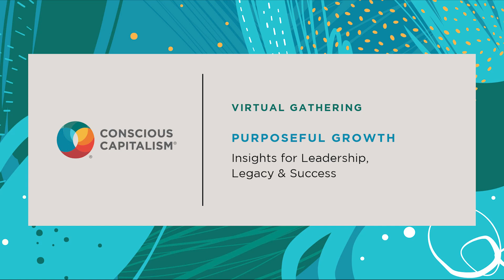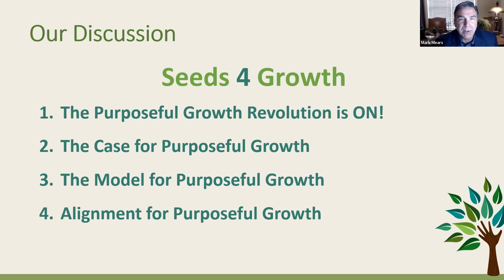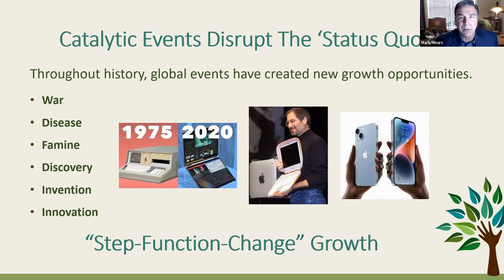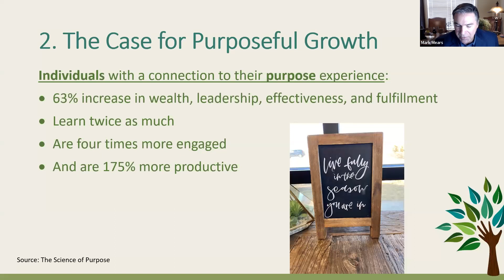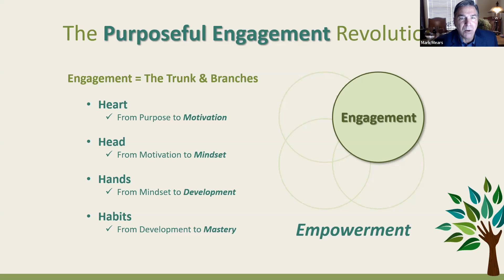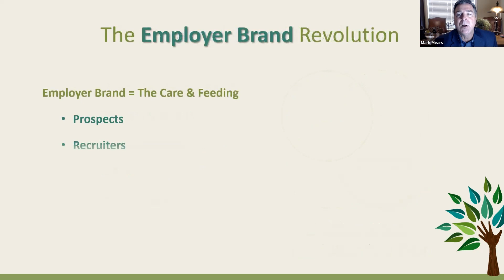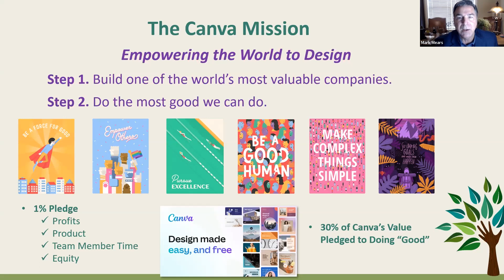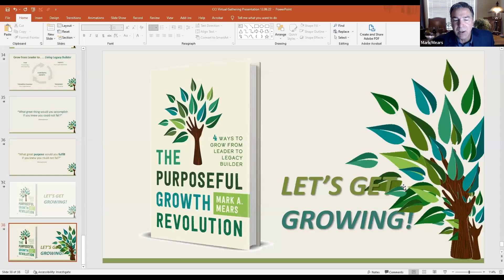Purposeful Growth Insights for Leadership, Legacy & Success with Mark Mears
Personal and professional development are important aspects of advancement, both individually and for an organization, and studies have shown that the new growth mindset of purposeful growth can lead to even greater success. As an opportunity for leaders to embrace their calling and values, purposeful growth can ultimately drive shared fulfillment and prosperity for everyone in an organization.  And in doing so, help make a positive, lasting impact on the world.

As CEO of LEAF Growth Ventures and author of the new book The Purposeful Growth Revolution: 4 Ways to Grow from Leader to Legacy Builder, CCI Senior Leader Network member Mark Mears helps leaders understand how a purposeful growth mindset can align with the goals of their organization. Join us for a conversation with Mark as he sheds light on what he calls, "The Great Repurposing," how to ensure harmony between your internal and external brands, how to grow from a leader to living legacy builder, and more.

Speaker Bio:

Mark A. Mears is a #1 Best Selling author, keynote speaker, consultant, and visionary business leader. He has a significant track record of building shareholder value. He has driven innovation and profitable growth among world-class, high-profile brands such as PepsiCo/Pizza Hut, McDonald’s, Frito-Lay, JCPenney, NBCUniversal, and The Cheesecake Factory.

Today, Mark serves as Chief Growth Officer for LEAF Growth Ventures, LLC—a consulting firm helping individuals, teams, and organizations find purpose in fulfilling their true growth potential while making a positive, lasting difference in the world.

Mark is also a member of the Senior Leader Network within Conscious Capitalism, Inc. who has just released a new book titled, The Purposeful Growth Revolution: 4 Ways to Grow from Leader to Legacy Builder.

Conscious Capitalism, Inc. works to share our business philosophy and how it is put into action at businesses around the world. Gain a new perspective on how your business can elevate humanity under your leadership, see how conscious leaders are working to embed Conscious Capitalism into their businesses, and find new insights on how your business can be a force for good.

Our movement is powered by business leaders who believe that Conscious Capitalism is a way of doing business that better reflects where we are in the human journey, the state of our world today, and the innate potential of business to make a positive impact on the world.

Business leaders in our network are committed to:
- Demonstrating what it means to have a purpose beyond profit
- Cultivating their conscious leadership and culture throughout their business’s entire ecosystem
- Focusing on long-termism by prioritizing stakeholder orientation instead of shareholder primacy